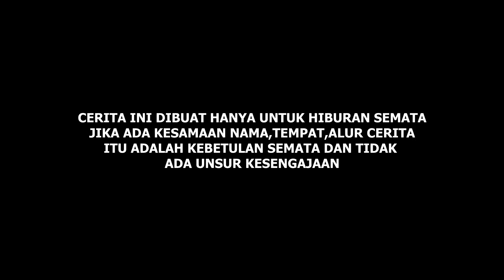film pendek komedi somplak keluarga marsya special lebaran part1